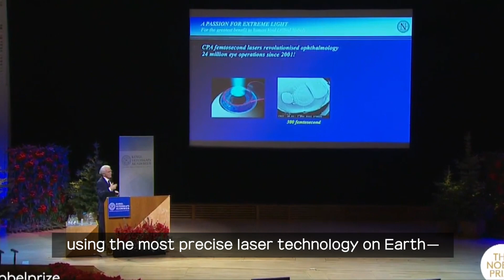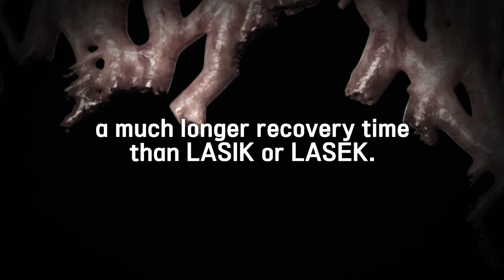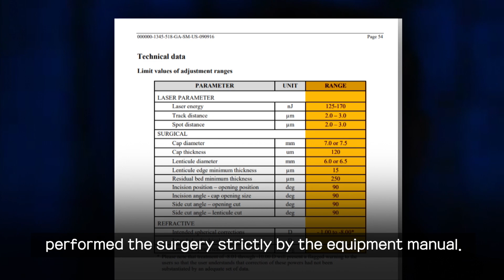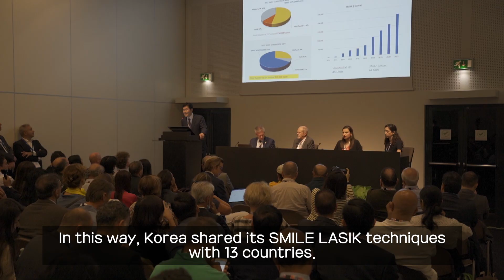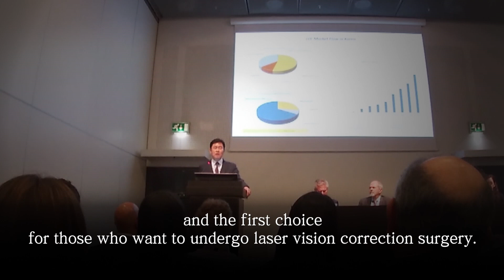The country that does the best smile LASIK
※Reference
-American Society of Cataract and Refractive Surgery
-2018  Gerard Mourou Nobel Lecture in Physics
-National Center for Health Research
-Exclusive interview with 2018 Physics Nobel Prize winner Gerard Mourou

source :
Professor Reinstein discusses his career and discovering the Artemis Insight technology
Dan Reinstein on the Myths and Misconceptions about Laser Eye Surgery Full Interview
ZIESS SHIMIZU interview
2022 ESCRS